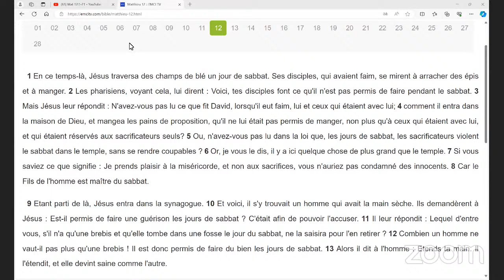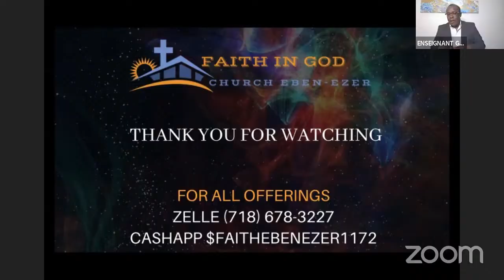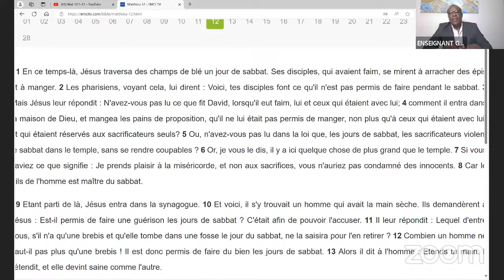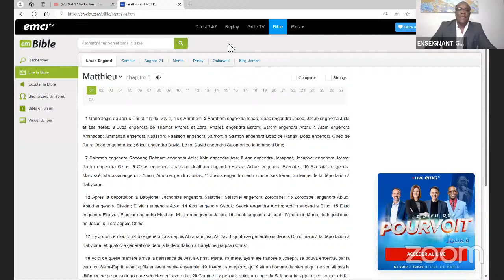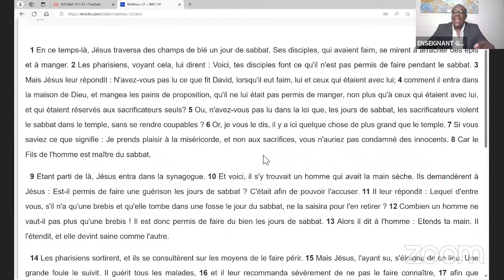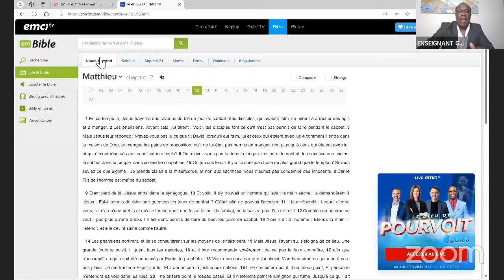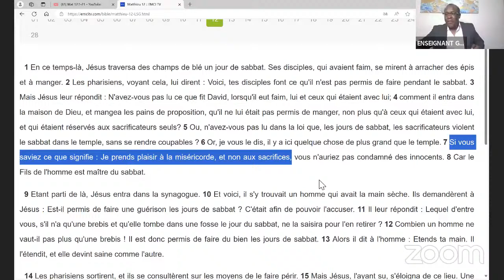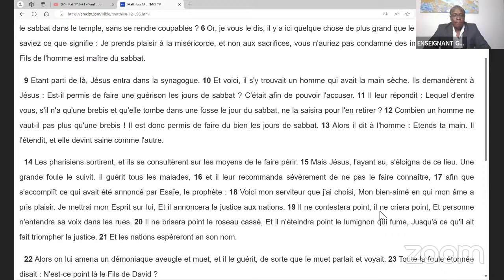COMPRENDRE LE RECIT DES ECRITURES | Matthieu 12: 1-21 | EBEN-EZER